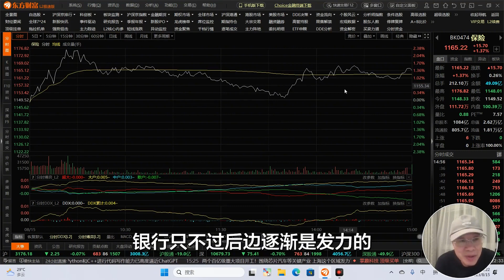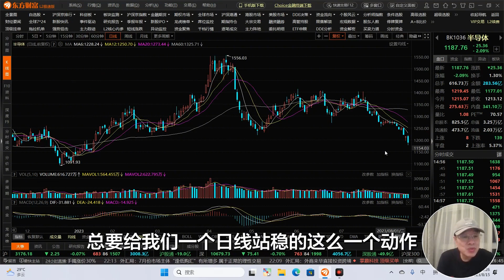A股长阴之后出双针，证券板块反复异动，磨底之路还要走多久？